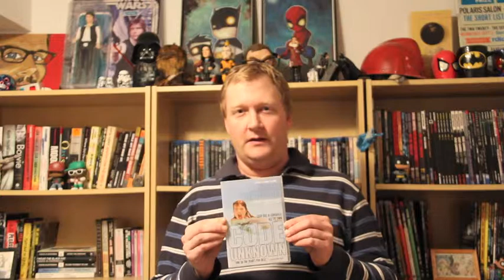The Feedback Society Vlog - Code Unknown